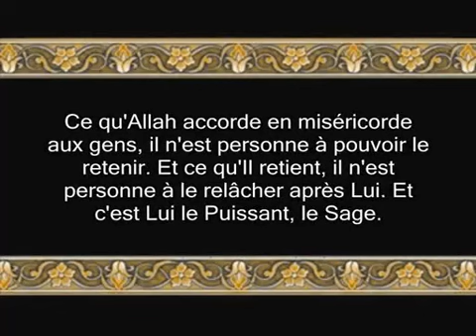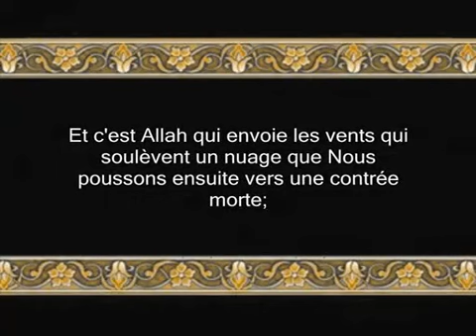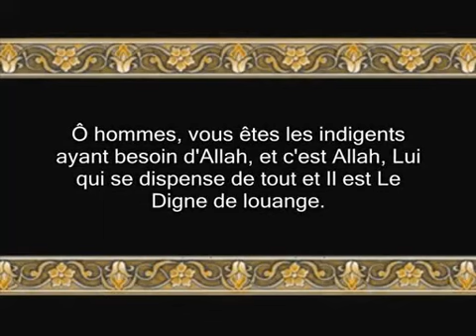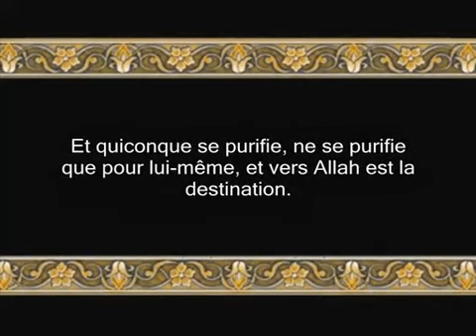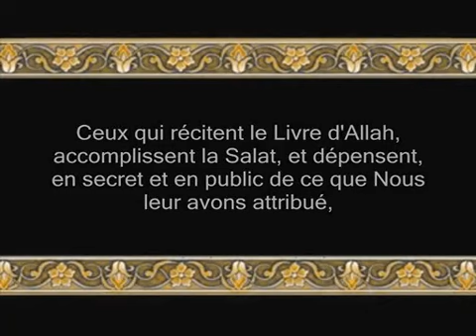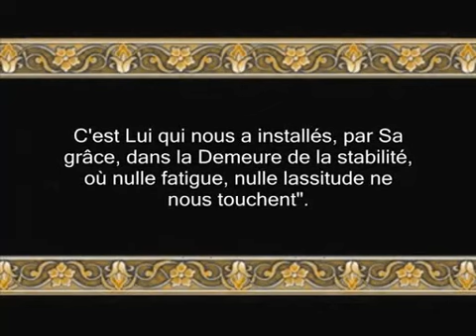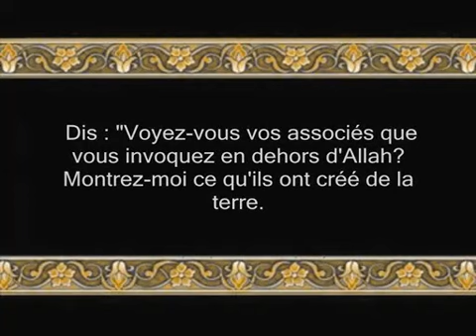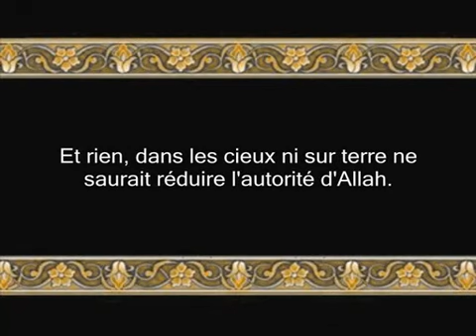Coran sourate 35 Fatir (Le Créateur - Le Façonneur) (budair) vostfr